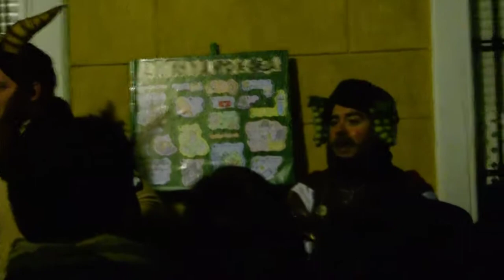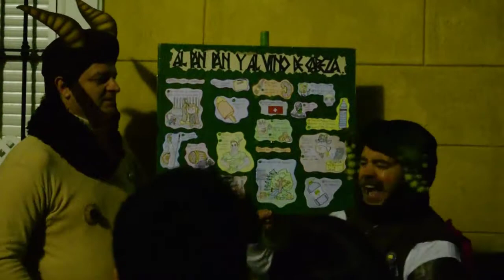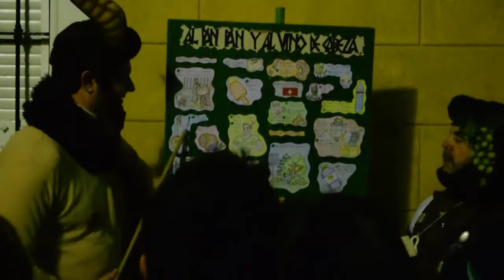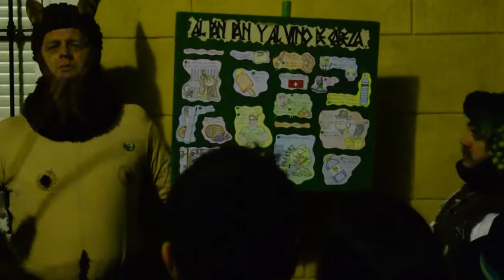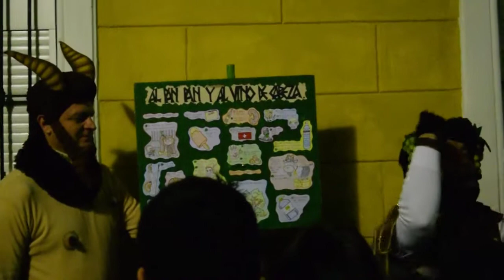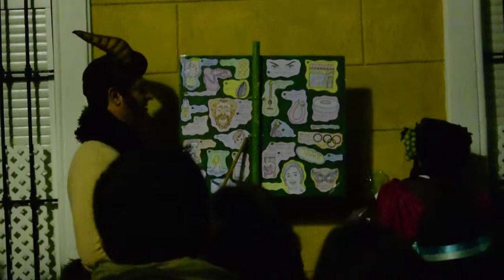ROMANCERO AL PAN PAN Y AL VINO DE CABEZA. CARNAVAL EN LA CALLE CADIZ 2015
ROMANCERO. AL PAN PAN Y AL VINO DE CABEZA. PARTE DE SU REPERTORIO. PRIMER PREMIO EN LA MODALIDAD DE ROMANCERO EN EL CERTAMEN OFICIAL.
CARNAVAL EN LA CALLE. CADIZ 2015